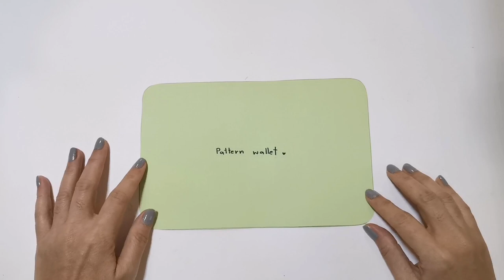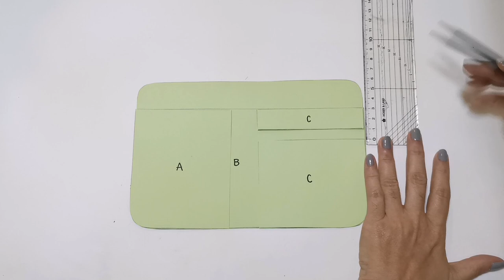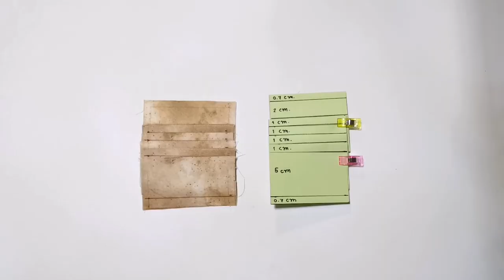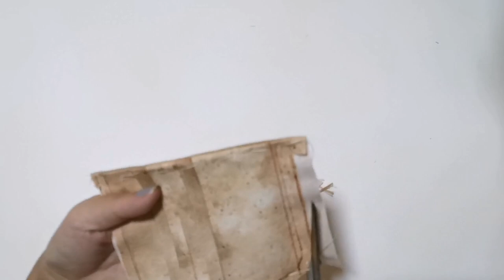Diy Short Wallet | How to | Tutorial | Handmade (ep 66)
Diy Short Wallet | How to |  Tutorial | Handmade
Free Pattern